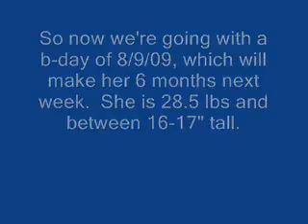A Romp In The Snow - 2/4/10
This is my first time trying to add audio, so I hope it's not a huge fail (other than the big chunk of silence at the end...).

Song is "Ob la di Ob la da" by The Beatles -- I don't own the rights to this song and all that jazz, so hopefully it stays...  What the heck are the rules for such things, anyhow?

See Secret's blog for the recent developments regarding her "change" of birthdate.